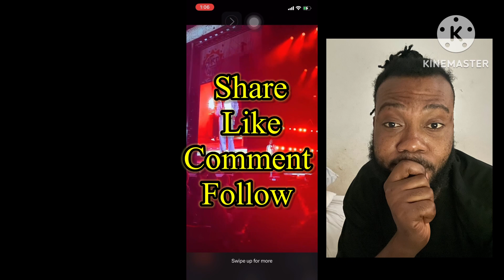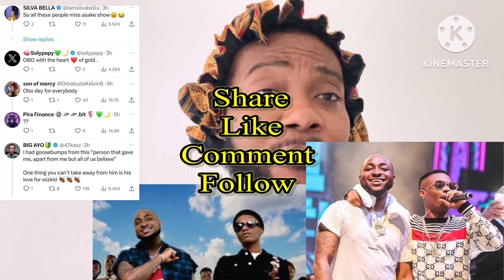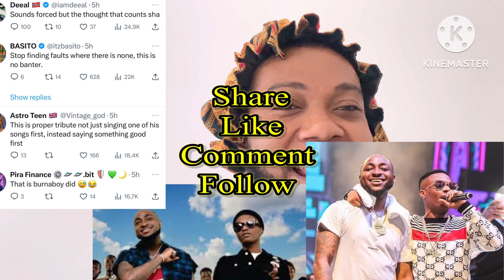Breaking News:DAVIDO HAS FINALLY TELL WIZKID SORRY OVER MOTHERS D£ATH.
What are your thoughts? Do you think what people say about DAVIDO AND WIZKID are true? For more updates and to let the ministry get to the permanent site! Thanks.